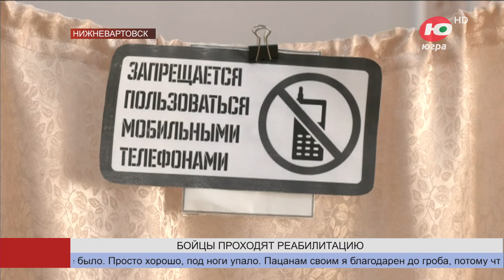В Нижневартовске реабилитацию для участников СВО хотят сделать более доступной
Упростить процедуру получения направления на реабилитацию для участников СВО - с таким вопросом обратились ветераны боевых действий к губернатору Югры Наталье Комаровой во время встречи с жителями. Речь шла о Центре медицинской реабилитации «Красная звезда», где бойцы восстанавливаются после ранений.